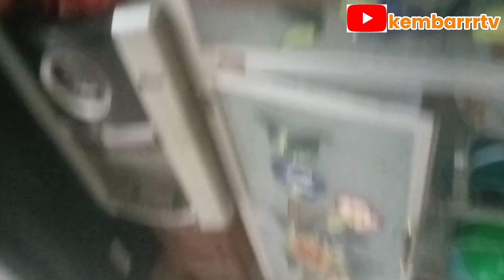VLOG PEMBAHASAN SOAL TENTANG LAPANGAN PEKERJAAN DI INDONESIA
Selalu belajar dan semangat dalam meraih mimpi
Biarkan orang berkata yang penting tujuan kita mulai & berkarya tidak merugikan orang lain humble hustel focus your goals soal proses biar Allah yang  ngatur

Enjoyyy guys